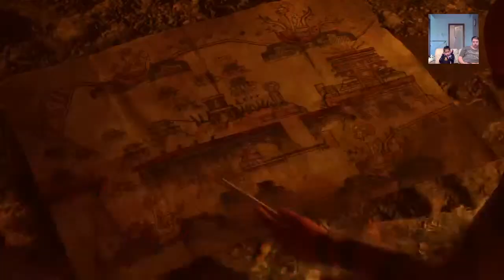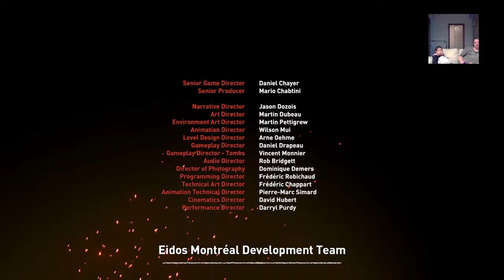Tomb Raider with Julianne